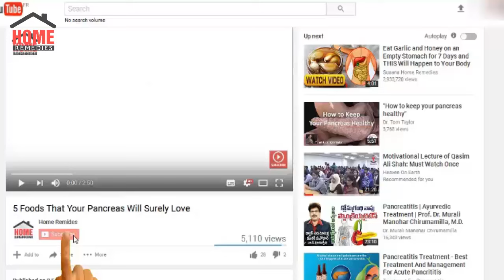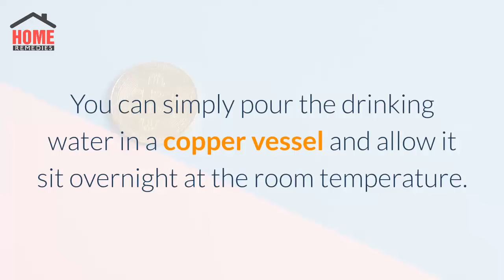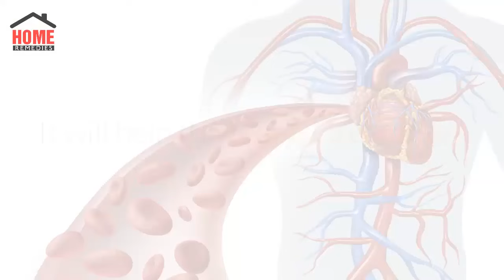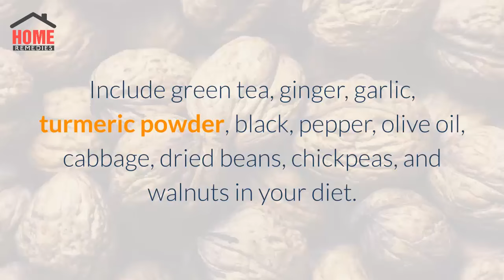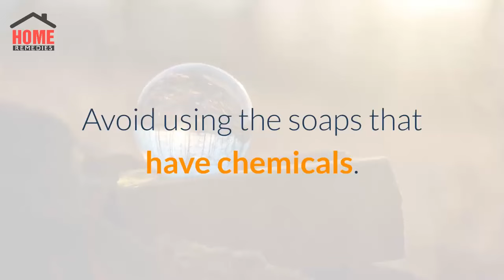5 Ways To Get Rid Of White Spots On Face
Have you ever had a tiny white spot on face? Do you feel embarrassed for those spots? These white spots are very annoying. According to the research reports, these white spots appear on your face due to many reasons such as genetic reasons, chemical reactions, oxidative stress, or viral causes.
Some Helpfull Products for You.

The materials and the information contained on Home Remides channel are provided for general and educational purposes only and do not constitute any legal, medical or other professional advice on any subject matter. None of the information on our videos is a substitute for a diagnosis and treatment by your health professional. . If you have or suspect that you have a medical problem, promptly contact your health care provider.